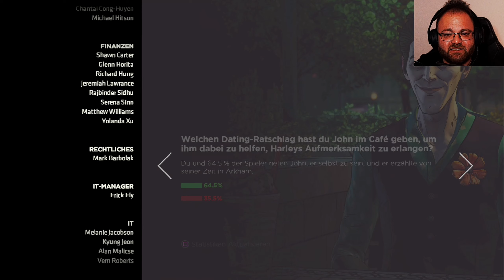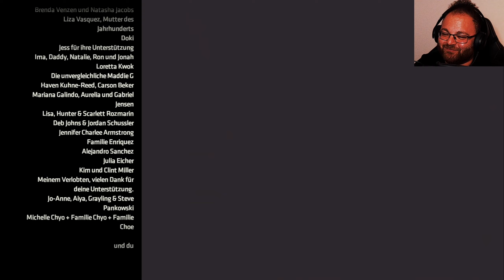Maulwurfsjagd 🦇 Batman: Der Feind Im Inneren 🦇 #008 [PS5] [Deutsch] [Facecam]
In Gotham City herrscht SCHONWIEDER CHAOS!

In der 2. Staffel der Telltales Series von Batman kehren wir als Bruce Wayne / Batman zurück und versuchen den fiesen Schurken das Handwerk zu legen.

Eine noch schlimmere und tödlichere Gefahr erwartet uns mit bekannten Gesichtern aus dem Batman Universum.

Werden wir unserem Ruf als Gotham's dunklen Ritter gerecht? Oder ist der Gegner diesmal zu stark?

Eine spannende Geschichte wartet auf uns!

▪️ ◾️ ◼️Hivaldo's Kanäle ◼️ ◾️ ▪️